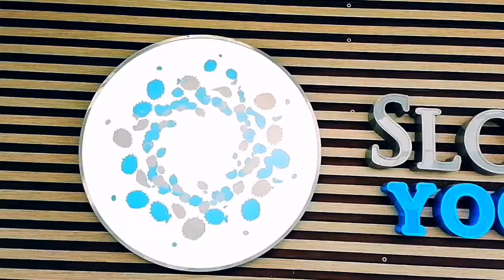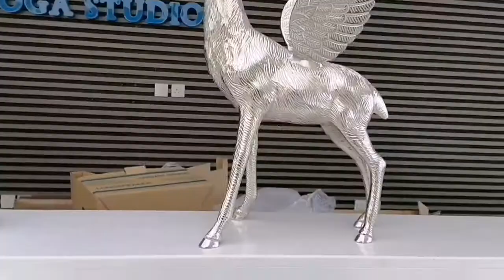duty time vlogs ||New open gym#NADIM VIOGS